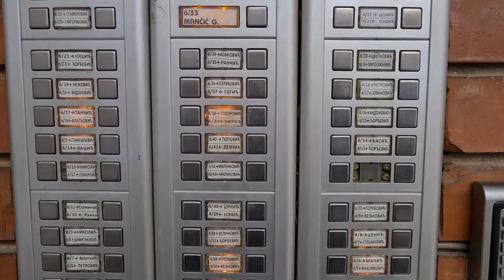Ulazak u zgradu šest u Jevrejskoj ulici 18.02.2021.